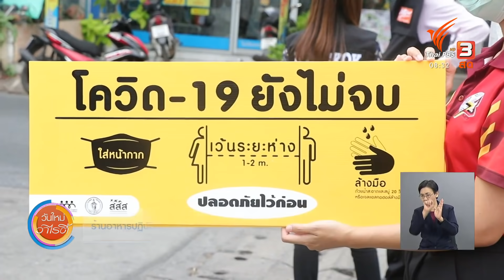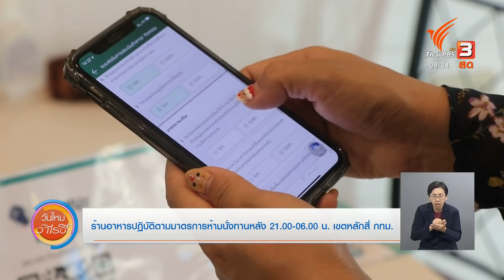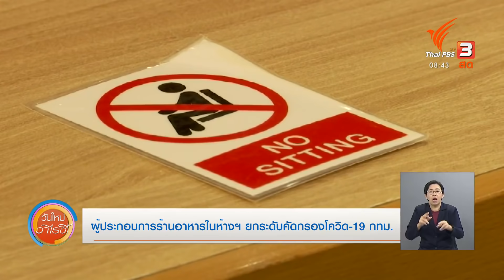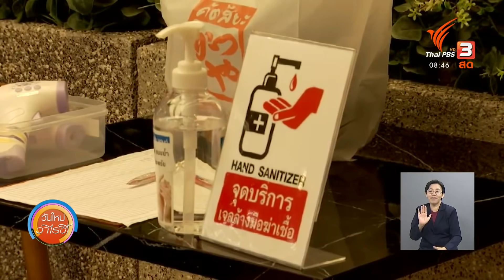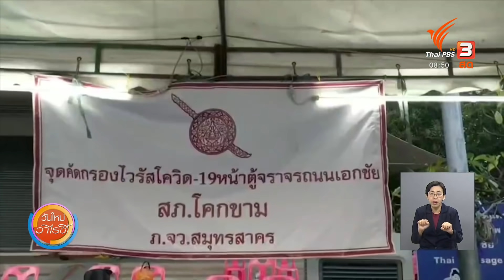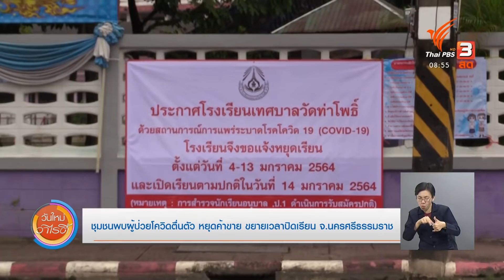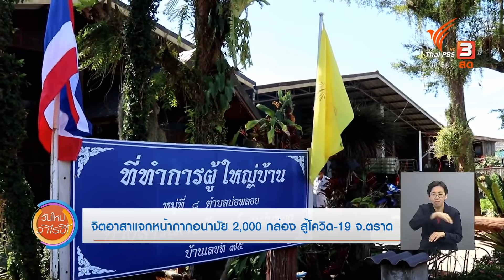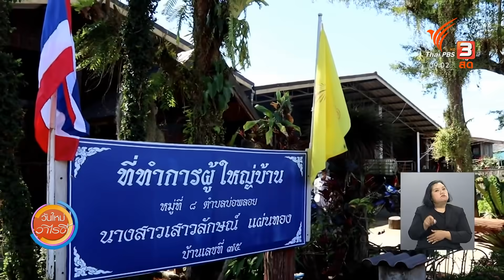ระยอง ยังไม่ล็อกดาวน์ แต่ยกระดับป้องกันโควิดสูงสุด : ร้องทุก(ข์) ลงป้ายนี้ (6 ม.ค. 64)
ป้าย 1 ร้านอาหารปฏิบัติตามมาตรการห้ามนั่งทานหลัง 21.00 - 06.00 น. เขตหลักสี่ กทม.
เมื่อวานนี้ (5 ม.ค. 64) เป็นวันแรกหลังกรุงเทพมหานครประกาศ ห้ามไม่ให้มีการนั่งรับประทานอาหารในร้านตั้งแต่ 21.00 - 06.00 น. ล่าสุดสำนักงานเขตหลักสี่ ลงพื้นที่ประชาสัมพันธ์ผู้ประกอบการร้านต่าง ๆ ให้มีความตื่นตัวกัน

ป้าย 2 ระยอง ยังไม่ล็อกดาวน์ แต่ยกระดับป้องกันโควิดสูงสุด
นายชาญนะ เอี่ยมแสง ผู้ว่าราชการจังหวัดระยอง ยังไม่ประกาศล็อกดาวน์จังหวัดในขณะนี้ แต่มีประกาศเพิ่มมาตรการเร่งด่วนหลายข้อ และขอให้ประชาชนล็อกดาวน์ตัวเองอยู่กับบ้าน อย่าออกไปไหน หลังยอดผู้ติดเชื้อเพิ่มขึ้นจากการตรวจเชิงรุก และยังพบว่าผู้ที่ไปบ่อนการพนันยังไม่ยอมมาตรวจ อีกทั้งกลุ่มเสี่ยงก็ยังตระเวนเดินทาง

ป้าย 3 ผู้ประกอบการร้านอาหารในห้างฯ ยกระดับคัดกรองโควิด-19 กทม.
ผู้ประกอบการร้านอาหารในห้างสรรพสินค้าย่านลาดพร้าว ยกระดับมาตรการเข้มงวดคัดกรองโควิด-19 ให้กับผู้ที่เข้ามารับประรับประทานอาหารปลอดภัยสุขอนามัย

ป้าย 4 ตั้งจุดตรวจสกัดกั้นการเคลื่อนย้ายแรงงานข้ามชาติ จ.สมุทรสาคร
จังหวัดสมุทรสาคร ยังคุมเข้มตั้งจุดตรวจจุดสกัดวัดอุณหภูมิ เพื่อสกัดกั้นการเคลื่อนย้ายแรงงานข้ามชาติ พร้อมทั้งกวดขันให้ประชาชนสวมใส่หน้ากากอนามัยอยู่ตลอดเวลา ซึ่งพบว่าประชาชนต่างให้ความร่วมมือเป็นอย่างดี

ป้าย 5 ตั้งด่านตรวจคัดกรองประชาชนเดินทางข้ามจังหวัด จ.ปราจีนบุรี
ผู้ว่าราชการจังหวัดปราจีนบุรี ลงพื้นที่ตรวจจุดตรวจคัดกรองประชาชนที่จะเดินทางข้ามจังหวัด โดยกำหนดให้ทำการตั้งจุดสกัดในถนนทุกสายที่ประชาชนจะเดินทางเข้ามายังจังหวัดปราจีนบุรี พร้อมเน้นย้ำให้ประชาชนอยู่กับบ้าน หยุดการเดินทางข้ามจังหวัดหากไม่มีเหตุจำเป็น

ป้าย 6 ชุมชนพบผู้ป่วยโควิดตื่นตัว หยุดค้าขาย ขยายเวลาปิดเรียน จ.นครศรีธรรมราช
ชุมชนพบผู้ป่วยโควิด-19 ตื่นตัวเฝ้าระวังการใช้ชีวิตประจำวันตลอด 24 ชม. อสม.คุมเข้มพื้นที่เสี่ยง - ชาวบ้านโอดถูกรังเกียจ ขณะที่เจ้าหน้าที่พบข้อมูลคนงานตัดทุเรียนย้ายถิ่นจากระยอง, จันทบุรี และตราด เข้ามาอาศัยในพื้นที่นครศรีธรรมราชเป็นจำนวนมาก

ป้าย 7 จิตอาสาแจกหน้ากากอนามัย 2,000 กล่องสู้โควิด-19 จ.ตราด
สองพ่อบริษัทเอกชนแห่งหนึ่ง ใน ตำบลบ่อพลอย อำเภอบ่อไร่ จังหวัดตราด ช่วยกันนำหน้ากากอนามัยจำนวน 2,000 กล่อง ไปแจกจ่ายให้ชาวบ้านครอบครัวละ 1 กล่อง ขณะที่อำเภอบ่อไร่มีผู้ติดเชื้อแล้ว 3 คน ส่วนผู้ป่วยทั้งจังหวัดอยู่ที่ 25 คน

ติดตามรายละเอียดได้ในรายการ "วันใหม่วาไรตี้" วันพุธที่ 6 มกราคม 2564 ทางไทยพีบีเอส หรือรับชมย้อนหลังทาง